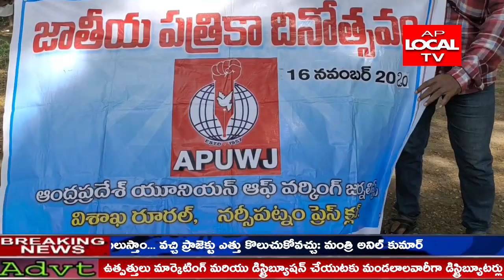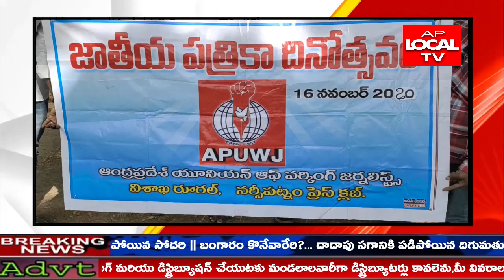జాతీయ పత్రికా దినోత్సవం సందర్భంగా ఏపీయూడబ్ల్యూజే విశాఖ రూరల్ మరియు నర్సీపట్నం ప్రెస్ క్లబ్